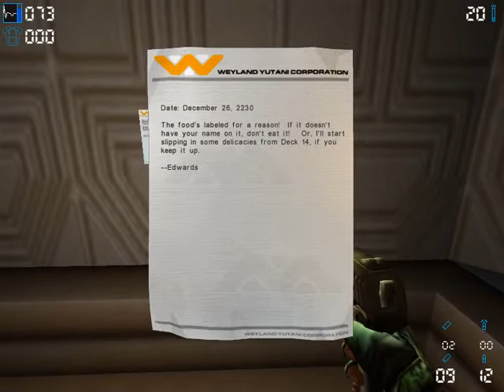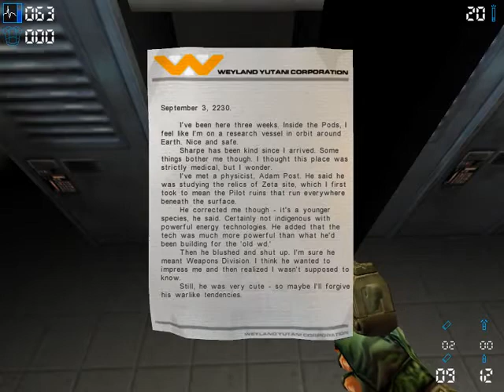Let's Play Aliens vs. Predator 2 part 004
At least someone seems to be on our side.